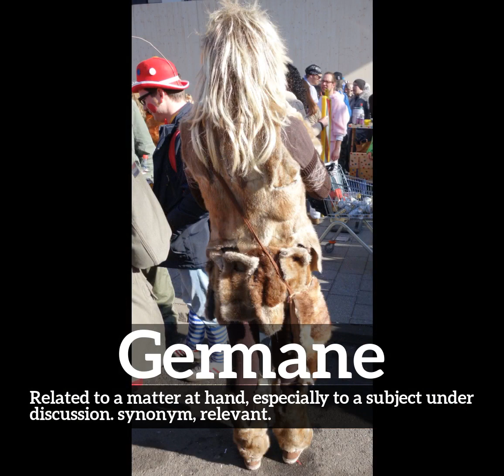What is Germane? | How Does Germane Look? | How to Say Germane in English?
Learn how to pronounce germane with Imago Spectrum.

What is germane?
How does germane look?
How to say germane in English?
What does germane represent?
What is the defintion of germane?

Imago Spectrum allows you to easily memorize common English words and phrases by joining visual and auditory learning environments into a short video. Focus on the images and repeat germane several times for best retention results.

In this video we are speaking the word, germane. Do take note of how germane is spelled.
The definition of germane is listed below the word in the video.
Germane:  Related to a matter at hand, especially to a subject under discussion. synonym:  relevant.